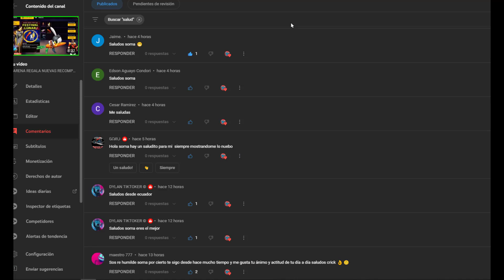NUEVA AGENDA SEMANAL DE FREE FIRE DENSHO SAKURA PASES VETERANOS BARBA DEL VIEJO RESUMEN SEMANAL FF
✳ Agenda semanal ✳ free fire latam ✳ Llega nueva agenda semanal de free fire latam sistema densho, regresa la barba del viejo a free fire?, pases veteranos, resumen semanal de los nuevos eventos que se vienen en el calendario semanal que hay de nuevo esta semana free fire. Recuerda que la barba del viejo todavia no viene ni vendrá a free fire latam  lo mas seguro es que esté llegando para el mes de marzo 2023.  Barba del viejo gratis? te lo cuento en este video